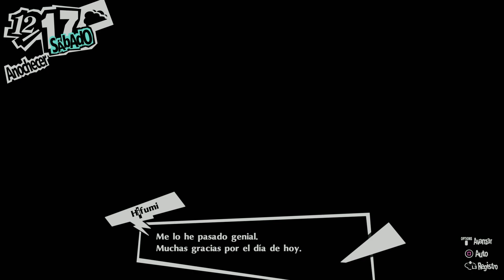Persona 5 Royal, directo de Twitch cap 36: Esperando el despertar de Shido, parte 2.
Buenas gente, que tal?

Los fines de semana , iremos trayendo los directos de Persona 5 Royal, juegazo de Atlus y una obra maestra del mundo de los JRPG, una verdadera maravilla en serio.

Como es un directo, a veces me vereis hablar con gente que aparece de cualquier tipo de cosas.

El juego lo he traído sin cam por que me parece precioso visualmente y quería que se viera a pantalla completa.

Como terminamos el palacio de Shido bastante rápido, quedarán muchos días todavía para la espera del despertar.

Hoy disfrutaremos de la confesión de Shido, el futuro presidente, que pasará ?

Si os ha gustado, dadle like, sub, comentad y compartir, que eso ayuda a crecer.